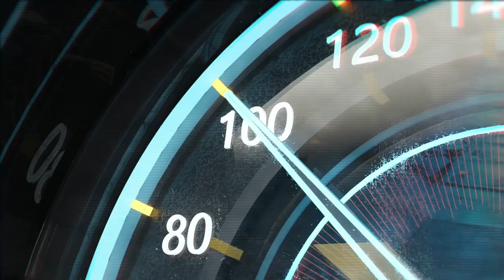Schweizer & Berliner Taxi Fahrer führen tiefe Gespräche !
Was würden wir für Themen reden ?